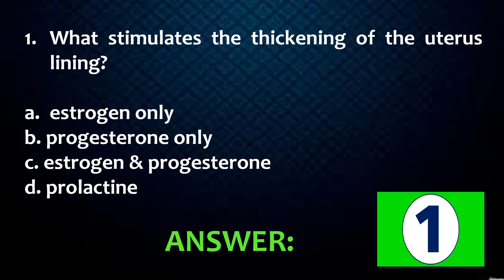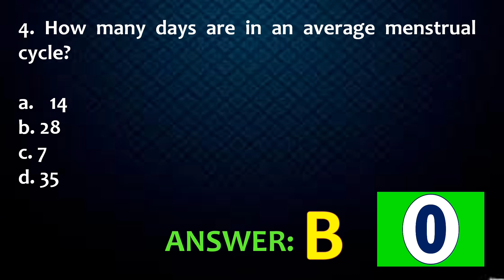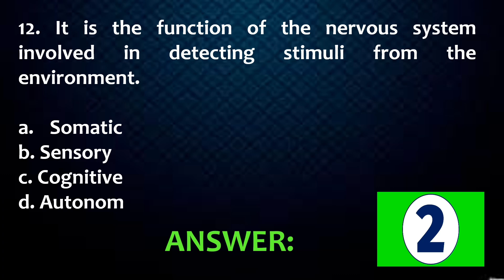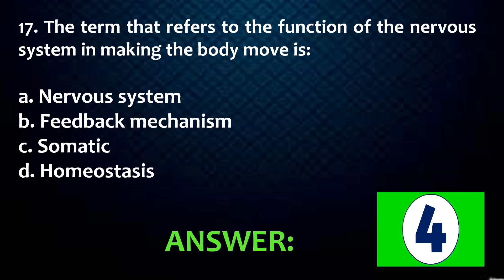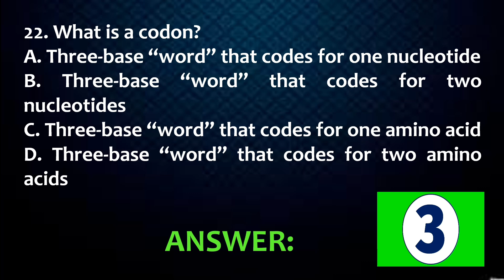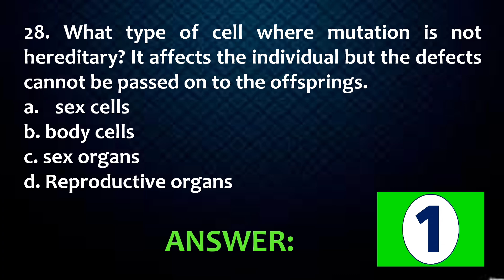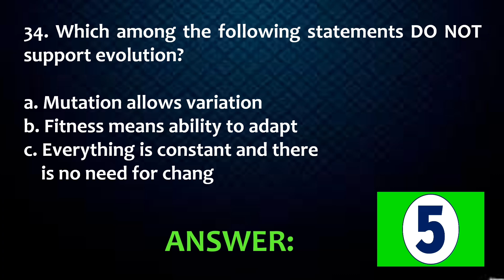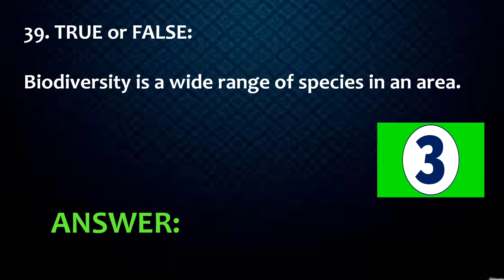SCIENCE- Gr. 10 Quarter 3-Reviewer Quiz